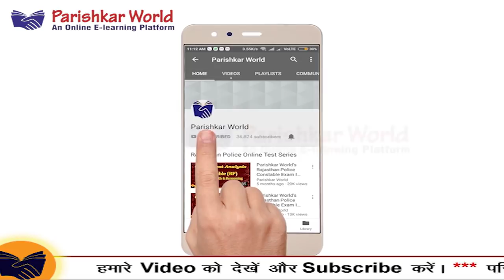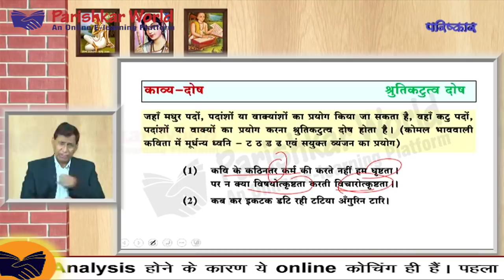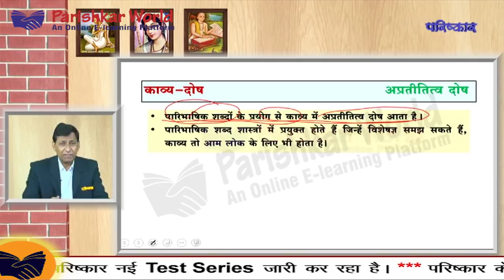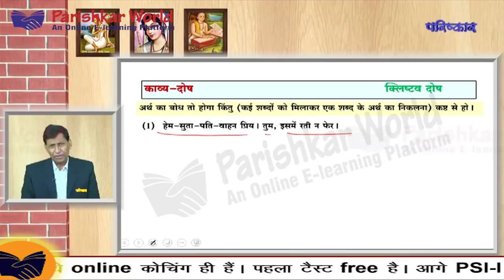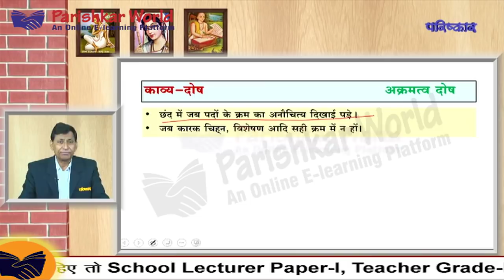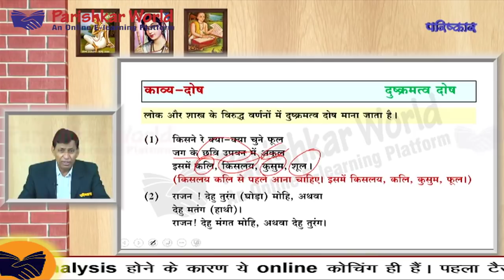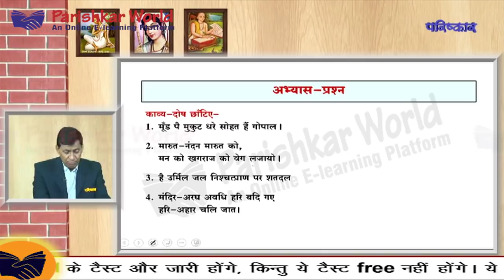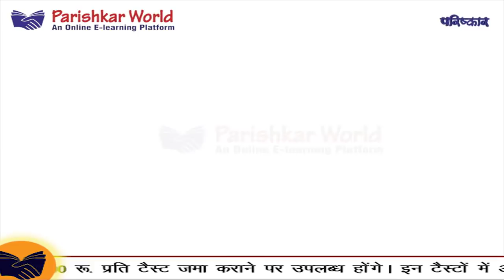Free Online Lecture Teacher Gd - II [Paper - II]Hindi le. Parishkar World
Free Online Lecture Teacher Gd - II [Paper - II]Hindi le. By Parishkar World